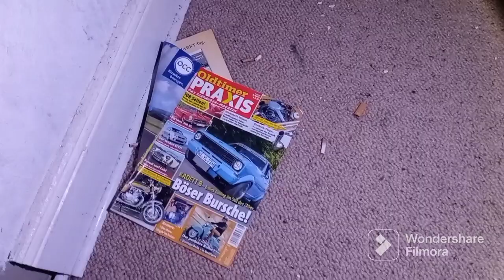Lost Place Die verlassene Villa wie aus'm Horrorfilm